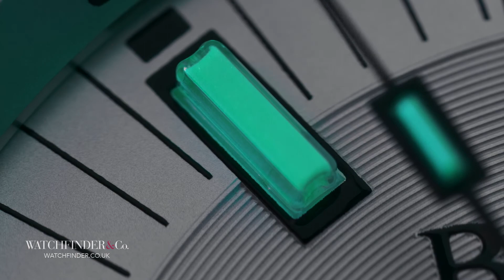Ball Fireman NECC DM3090A-SJ-SL